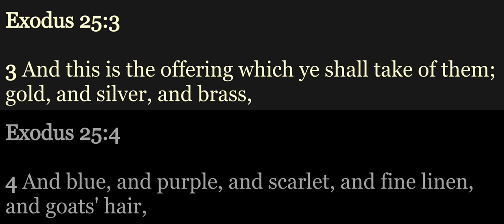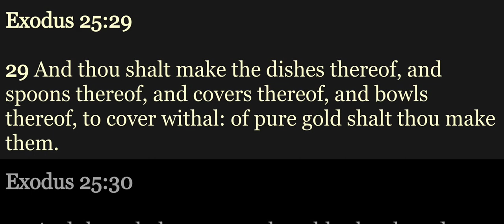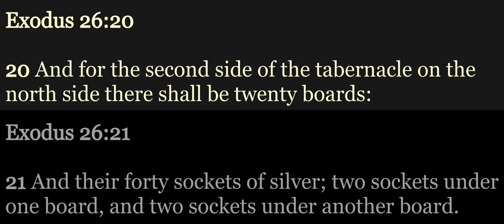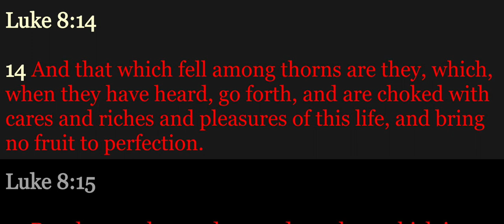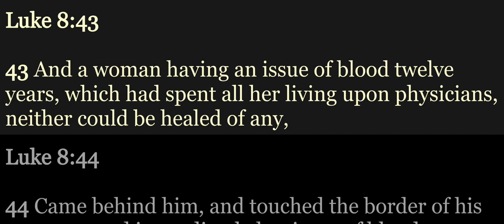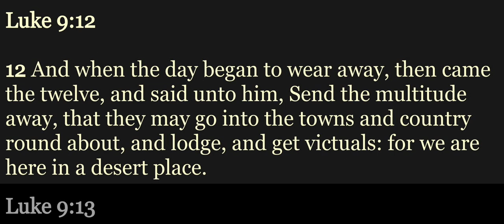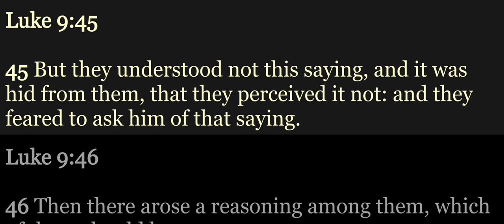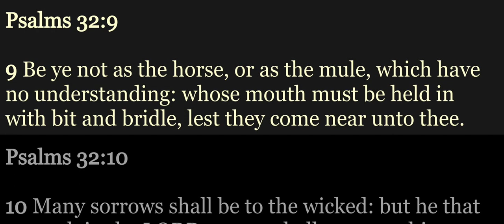YBRP Day 038 - Ex 25-26; Luke 8-9; Ps 32